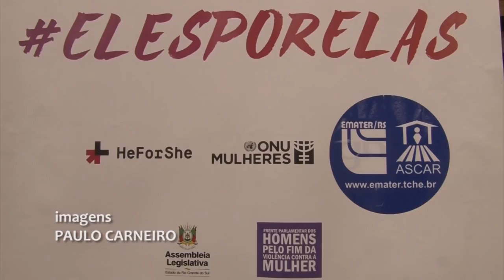Rio Grande Rural #1057 17/03/19 3º bloco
- Movimento Eles por Elas é lançado pela Emater/RS-Ascar
- Tecnologias para o campo são apresentadas na Expoagro Cotricampo

Programa #1057